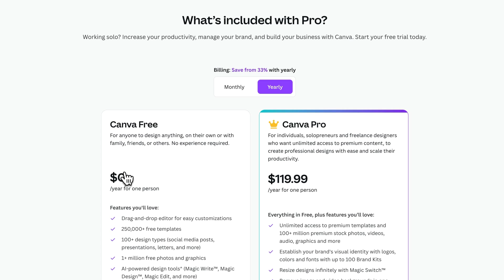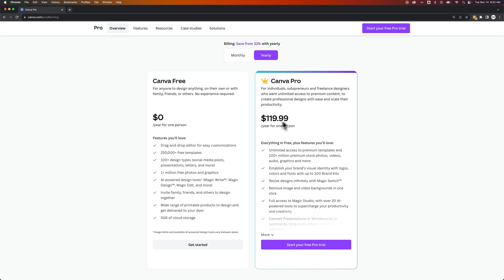Canva Pro Pricing (Yearly vs Monthly)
In this Canva tutorial we cover Canva Pro pricing and the difference between the yearly and monthly Canva Pro price. If you want a discount on Canva Pro, choose the yearly plan!